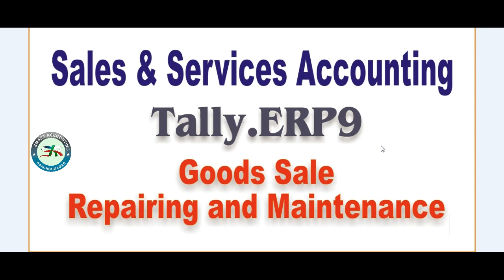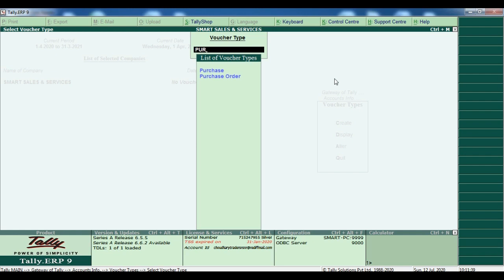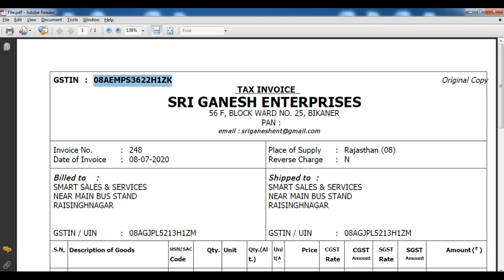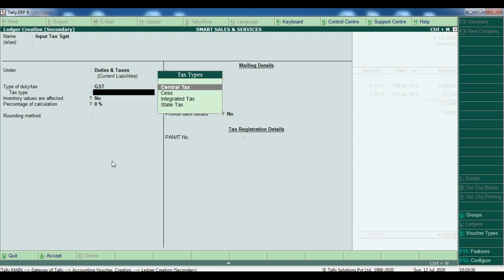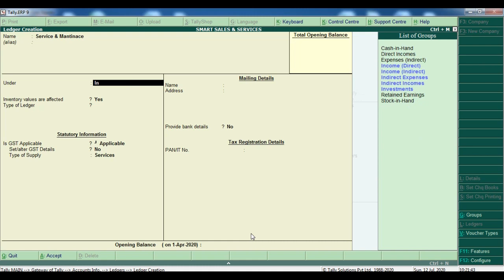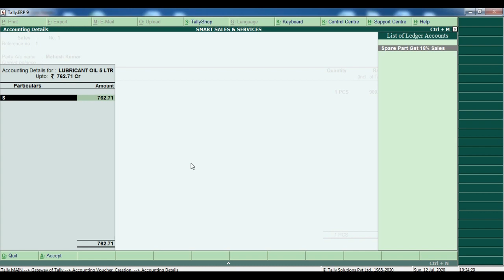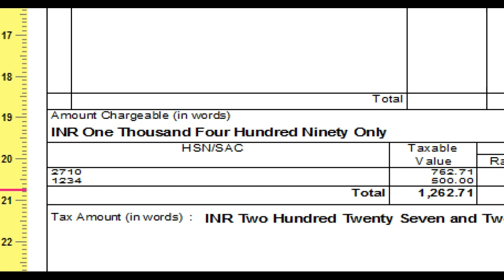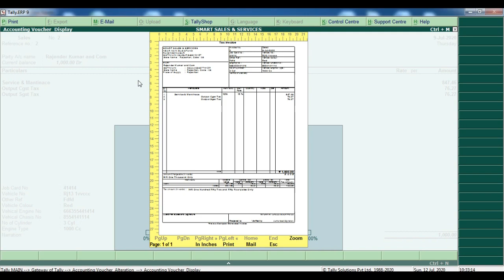How Maintain Accounting Sales & Services in Tally.ERP9 | GST Service Business Accounting